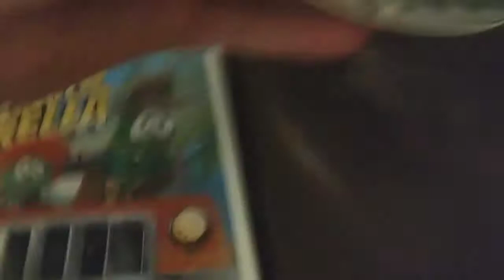opening to veggie tales minnesota cuke and the search for noah's umbrella 2007 dvd